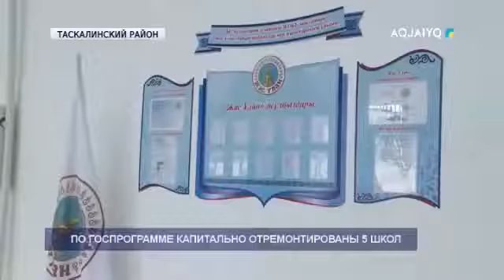ПО ГОСПРОГРАММЕ КАПИТАЛЬНО ОТРЕМОНТИРОВАНЫ 5 ШКОЛ